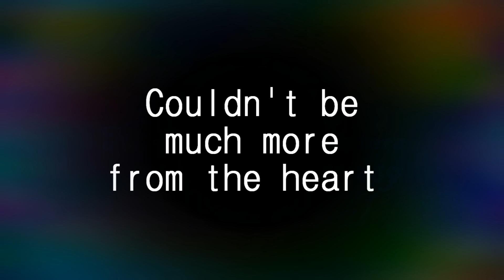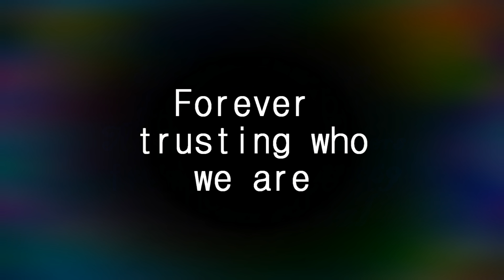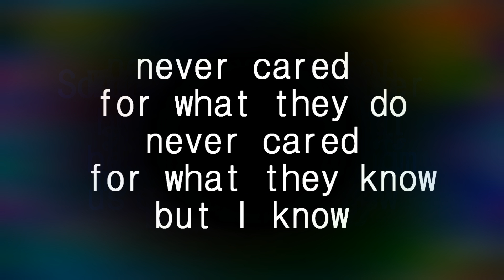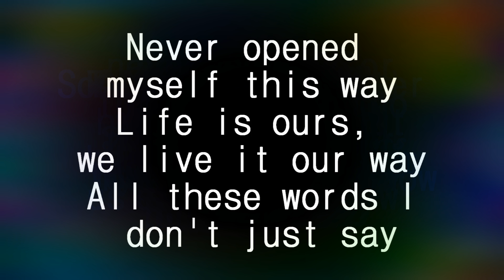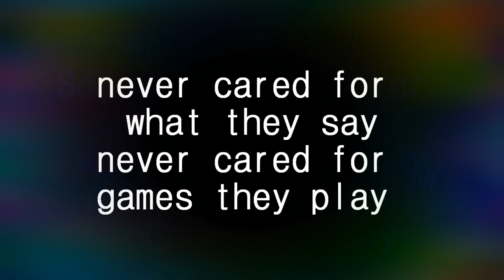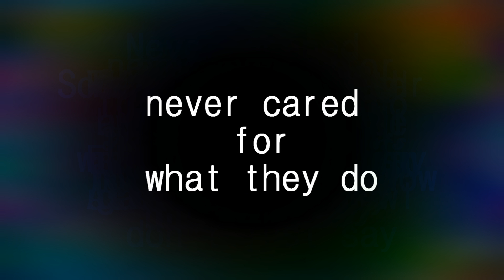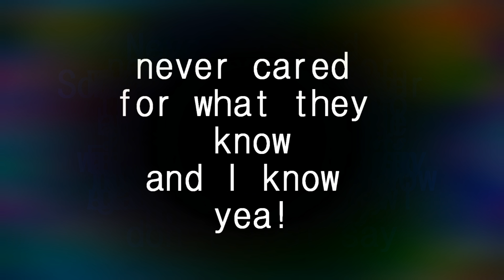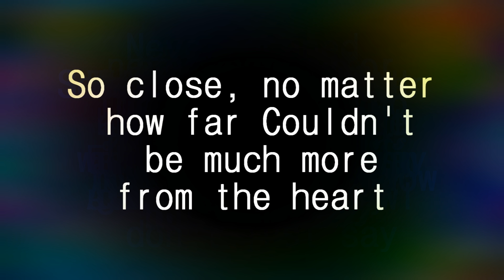Metallica Nothing else matter lyrics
"Copy right disclimer under section 107 of the copyright Act 1976, allowne is made for fair use for purpose such as criticism ,comment, news repirter, teaching, scholarship and research fair use  is a use permitted by copyright statute that might otherwise be infiringing,non profit, education,or personal use tips of fair use no copyright infringement intended..